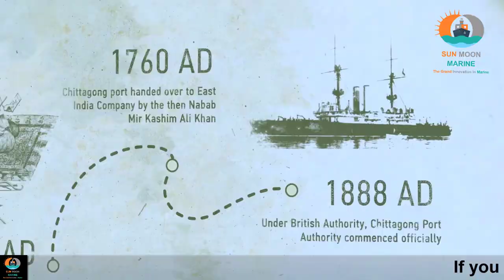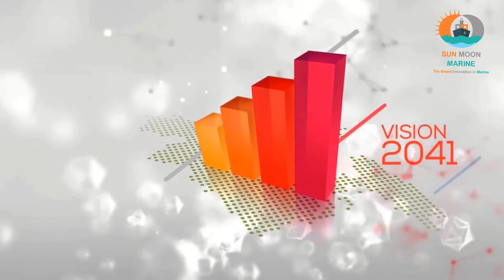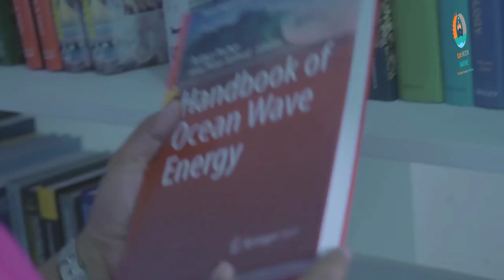About BSMRMU Maritime University || About Bangabandhu Sheikh Mujibur Rahman Maritime University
Hi viewers here I have shown About Bangabandhu Sheikh Mujibur Rahman Maritime University/ BSMRMU.This channel is all about Marine related information, technology and vlogging.